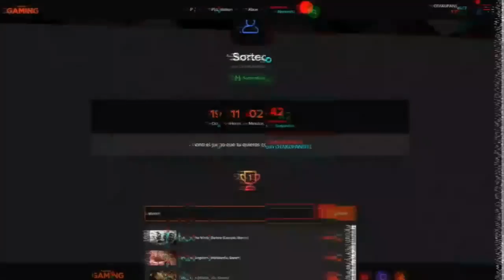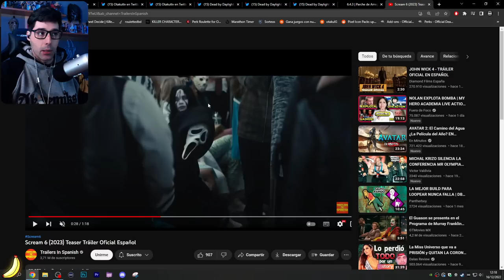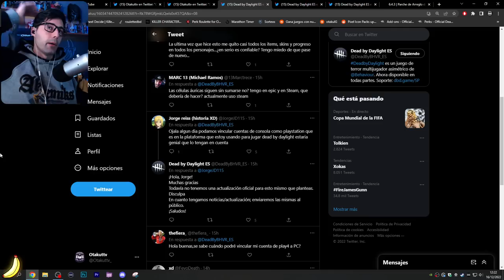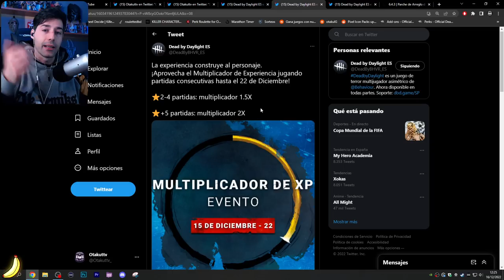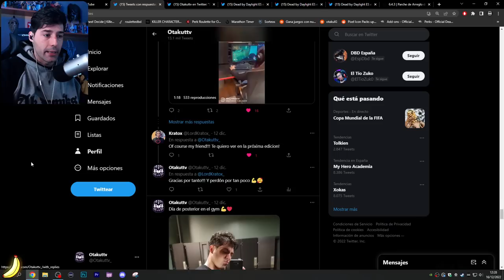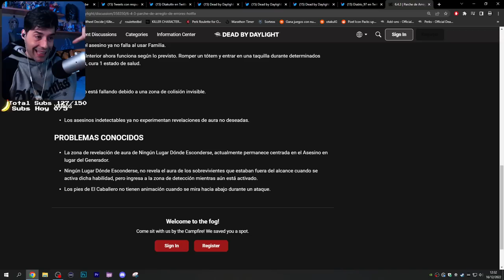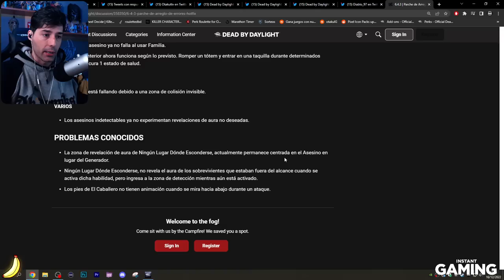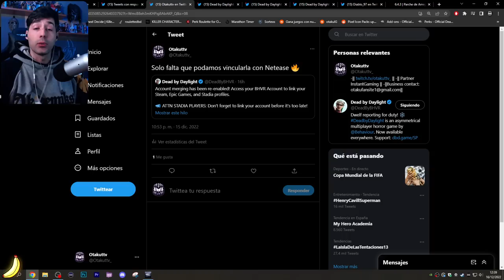🙄 NOTICIAS DBD 16/12/22 VINCULACION ACTIVADA, HOTFIX, ¿SCREAM 6 REFERENCIA?